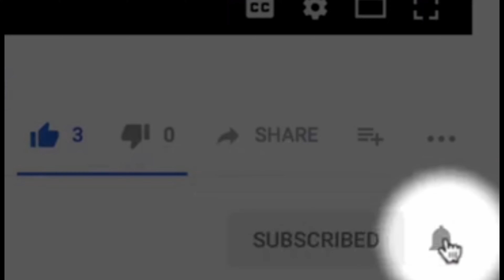MkenyaMusic KENYA ( Official 4kVideo )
Dive into the vibrant world of MkenyaMusic, where the ultimate Kenyan vibes come alive! 🎶 In this energetic music video, experience the pulsating beats and colorful rhythms that make Kenyan music truly unique. Our narrator takes you on a journey through stunning Minecraft-style visuals, showcasing the rich culture and dynamic sounds from Kenya. Whether you're a fan of traditional tunes or contemporary hits, this clip captures the essence of MkenyaMusic!

Purchase / Buy Mkenya Music Songs
click

Mkenya Music Booking Info.

Caught up with mkenya Music on :-

  / musicmkenya

Stream & listenOur musicOn

 audiomack
Click

SoundCloudStream
our New music
  / mkenyamusic

Tanzania and world Listen and download
My musicOn Rubega Radio
Click

  YouTubeTurn on the bell button 🔔
So that you won't miss our new content. 🙏🙏🙏

 ALL MKENYA MUSIC SONG :

BestOf2024 • bestof2024 MKENYA MUSIC Ft Papito Ze...

1.UMENIWEZA     • Mkenya Music UMENIWEZA FT El Ninoski ...

2.WAPI     • WAPI _ El ninoski Ft Mkenya Music off...

3.KENYA     • KENYA MKENYA MUSIC OFFICIAL 4K VIDEO ...

4.HAKUNA MATATA Reggea     • HAKUNA MATATA Mkenya Music  official ...

5.SHUKRANI     • SHUKRANI Mkenya Music Ft Chris Black ...

6. FOR YOU     • MkenyaMusic FOR YOU ( official video )

7. UWE WANGU     • MkenyaMusic UWE WANGU official music ...

8.MWAI KIBAKI     • Mwai kibaki mkenya music _special ded...

9.NILIKUPENDA     • Basi Nenda _ Papito Zedy Ft Mkenya Mu...

10. NIELEWE • Nielewe _ Mkenya Music _ official mk...

11. KTG FREESTYLE     • KTG FREESTYLE Part I

12. GOD KNOWS     • GOD KNOWS audio Mkenya Music Exclusive

13. RADA     • RADA official audio

14. KTG FINEST Remix     • KTG FINEST Remix official audio.

15. TESA Refix     • TESA Refix audio by Prod.Bobby

16. TESA official     • TESA official audio

17.  BABY BOO     • BABY BOO official audio.

 Promote your BrandJoin Brand Influence

#254 on Trending for music

Good music@lilianwills @eduvamsaniieww3454 @MisterBeastsClips @Magestick @iNooroTVKenya @afande_oxygentv @ttcomedian @EverythingJesus_ @cristiano @malizaumaskini4086 @africanmainstreamtv @Steve_Mweusi @AdekunleGold @DreamyVibezMusic @flickersgang3923 @koppagekon @DanielGongeOfficial @POCPOCGOLD @Harmonize255 @Hamadai @jalangotv1447 @bahatikenya @kbsworldtv   @COSYESSTAMPAMBANAJI @missvee709 @vitukovyaanita2340@B2KMnyama  @Babyzuchu_official @gripmusiqnpictures @AlexMathenge @OkelloMax @sharonmaloba @SamSpedy @daddykmusiq2082 @djflincho @iamlavalava @dualipa @BREEDERLW @JeshiCid @LifestyleWithMaher @CrazyXYZ @thexoteam @AndreaHintz @official_Iyanii @OrnaBakes @duncohkeofficial @iammarwa.